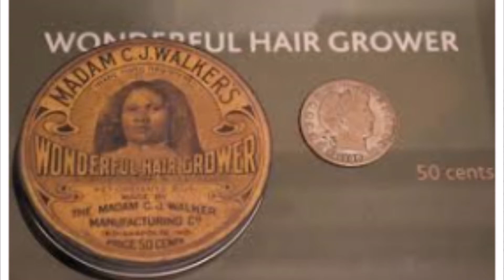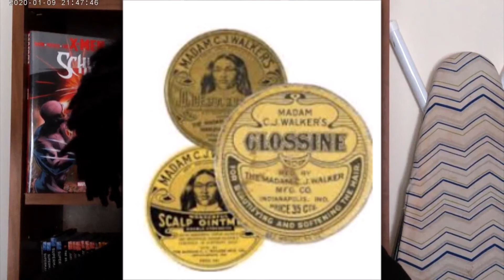BlackHistory Madam C.J. Walker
A short summing up of Madam Walkers life and accomplishments.